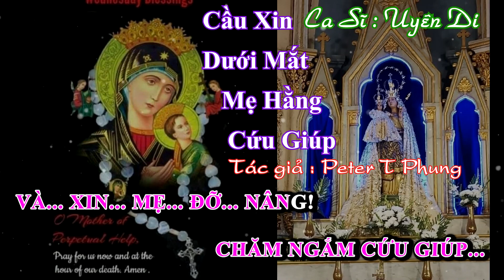Cầu xin Mẹ Thương Xót Cứu giúp Chăm ngắm và do nang . karaoke by Sang Bui studio . Peter-t-Phung